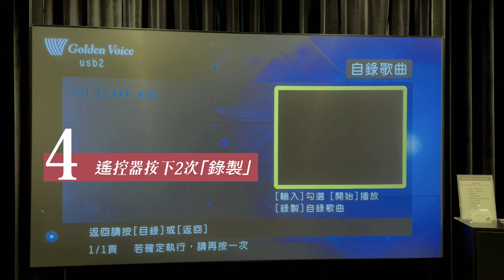金嗓公司CPX-900 K1A [影音自錄篇]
金嗓公司最新推出 CPX-900 K1A
[影音自錄] 功能操作篇